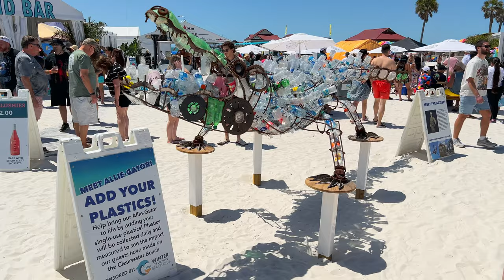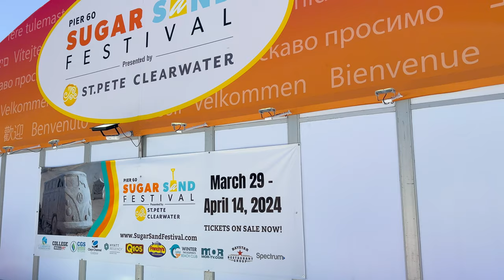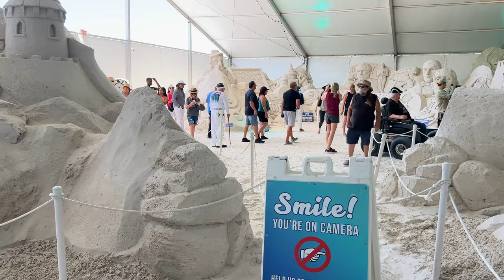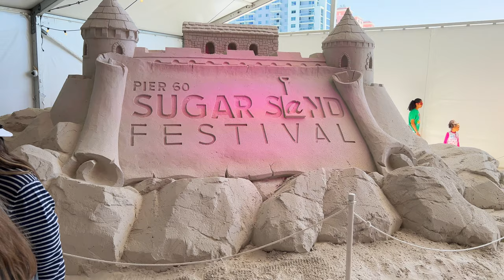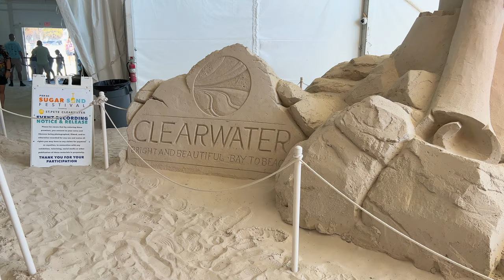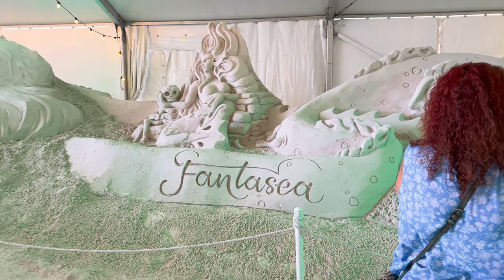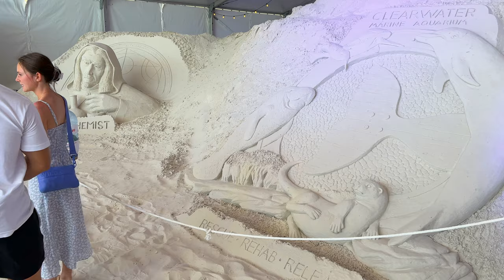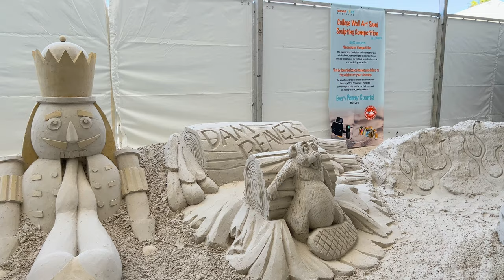Clearwater Beach Pier 60 Sugar Sand Festival 2024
Experience the magic of the Clearwater Beach Pier 60 Sugar Sand Festival in 2024! Join us as we showcase the dazzling array of sand sculptures, live entertainment, and family-friendly activities that make this annual event a must-see attraction.

In this video, we'll take you on a virtual tour of the festival grounds, where talented sand artists from around the world come together to create intricate masterpieces out of sugar-white sand. From towering sculptures to intricate designs, prepare to be amazed by the creativity and skill on display.

But that's not all! We'll also highlight the live music, street performers, and delicious food offerings that add to the festive atmosphere. Whether you're a seasoned sandcastle enthusiast or simply looking for a fun day out with the family, the Clearwater Beach Pier 60 Sugar Sand Festival has something for everyone.

Don't miss out on the excitement of this iconic event. Watch our video to get a taste of the magic and start planning your visit to the Clearwater Beach Pier 60 Sugar Sand Festival in 2024!

All material in this video is original and recorded by TravelHopperTV on location.